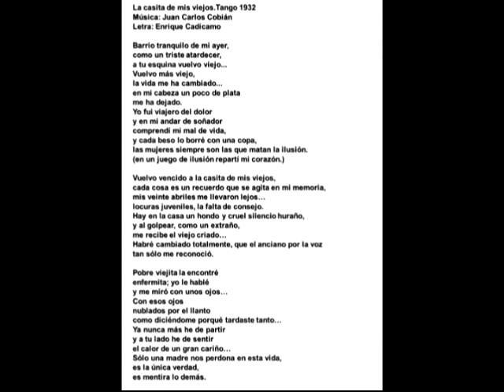LA CASITA DE MIS VIEJOS 005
BUENOS AIRES DEL 40 TE BRINDA LA DISCOGRAFÍA DE CARLOS LAGOS.
SI LO QUERES ESCUCHAR EN VIVO TE ESPERAMOS EL SABADO 22 EN "LA ESQUINA ROSADA" AV. NAZCA 1799,  ESQ. A. MAGARIÑOS CERVANTES, C.A.B.A., RESERVAS: 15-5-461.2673